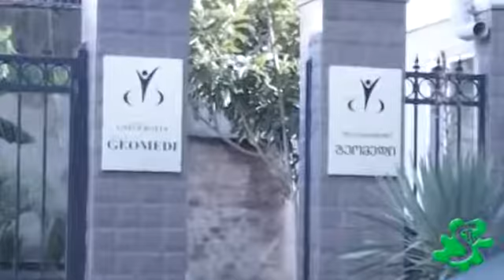Basketball Team Presentation / კალათბურთის ნაკრების პრეზენტაცია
ტელეკომპანია "STV-ს" სიუჟეტი